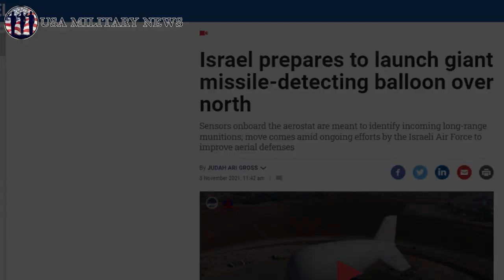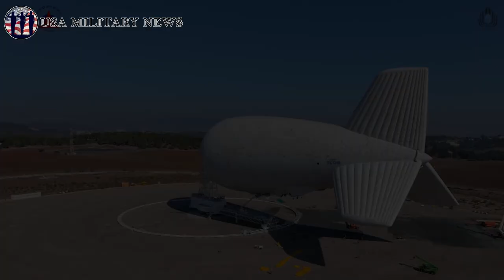ISRAEL NEWS ! IRAN MISSILES NO WORRY, ISRAEL LAUNCH GIANT MISSILE-DETECTING BALLOON ! ANTI MISSILE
The Thumbnail/Videos are for illustrasion purpose only ISRAEL NEWS ! IRAN MISSILES NO WORRY, ISRAEL LAUNCH GIANT MISSILE-DETECTING BALLOON ! ANTI MISSILE

Israel is preparing to launch a massive new balloon equipped with an advanced missile and aircraft detection system into the northern sky, the Defense Ministry said Wednesday...

NEWS ON 3 NOV 2021

USA Military News Upload News About Military Issues of Iran Israel United State hamas hezbollah syria gaza lebanon damascus usa military news israel news iran news syria news gaza news israeli strike israeli strikes news Military Defense Army Navy Marines Russian Us plane pilot helicopter amphibious fleet ship destroyer aircraft stealth airliner aerospace airplane tank aviation jet flying technology rocket submarine air force us military uss russian military military news military comparison aircraft carriers us navy fighter aircraft armed forces latest news world news today hot news today news uss military vids us military news south china sea military vids Military Vids israeli missile israel missile hamas strike hamas missile balloons strike balloons arson airstrike missile strike ballistic missile nuclear nuclear program iran nuclear nuclear weapons nuclear deal drone suicide drone explode explosion airstrikes iran airstrike fire blast military base defense aircraft war attack